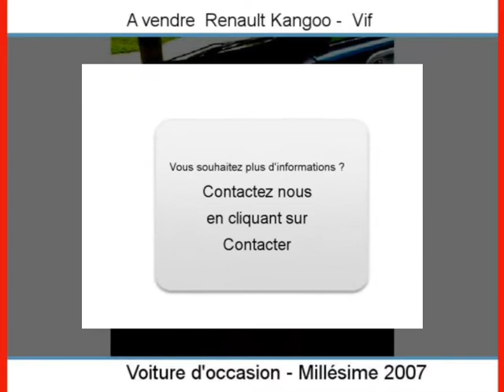Achat Vente une Renault Kangoo Vif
A vendre à  Vif  Occasion automobile Renault Kangoo de 76000 Km.
automobile occasion Autoenvideo : Achat Vente une Renault Kangoo  Vif  Isère